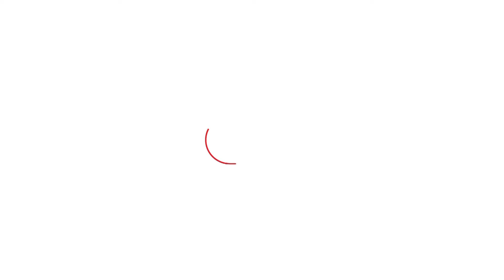Devendra Fadnvis Resignation: Lok Sabha Election मध्ये अपयशी होण्याची फडणवीसांनी सांगितली कारणं